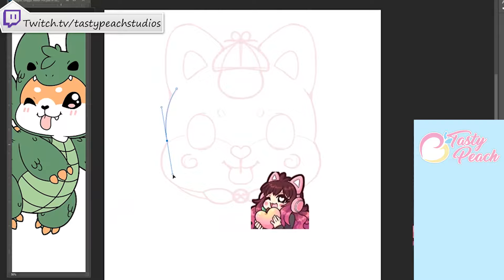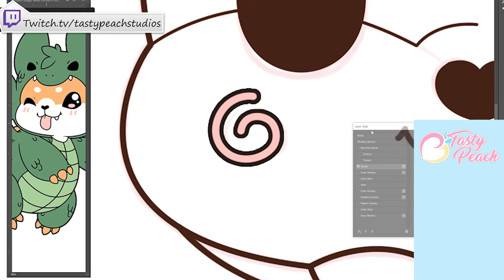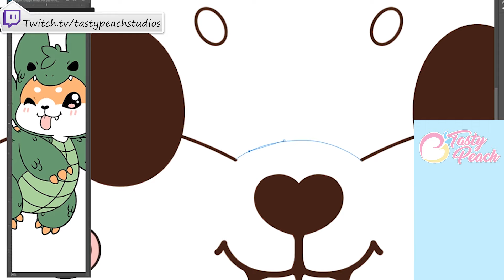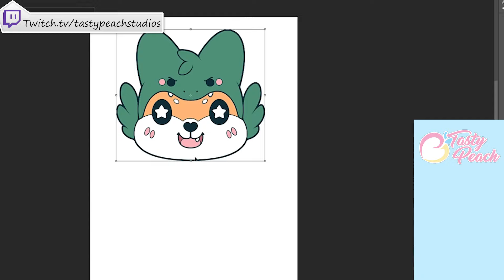SPEEDPAINT - Detective Shiba Coaster Design | Matsuricon 2019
Another design for the 2019 Matsuricon convention. I worked on a coaster of the detecive shiba inu! This cutie is just one of a few merch pieces for 2019! I'll be attending as a guest and can't wait to see everyone there!

✨More Tasty Peach Info & Social Media✨